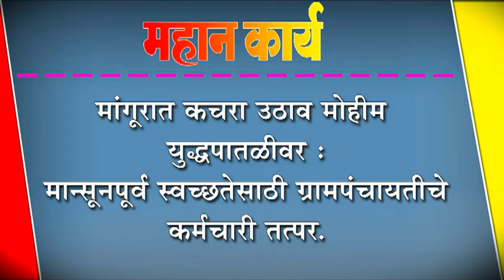मांगूरात कचरा उठाव मोहीम युद्धपातळीवर : मान्सूनपूर्व स्वच्छतेसाठी ग्रामपंचायतीचे कर्मचारी तत्पर